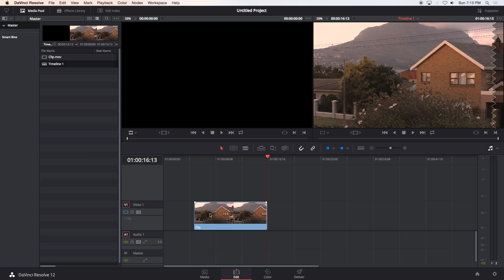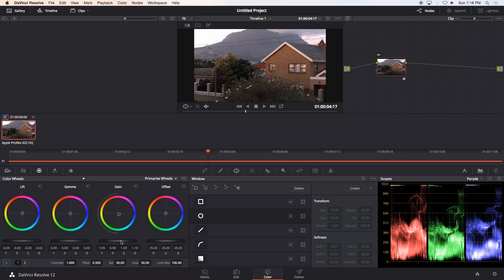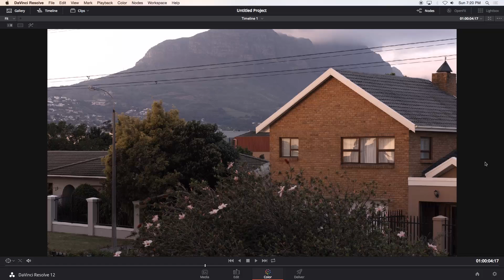Davinci Resolve How To Color Balance And Do Color Correction - Filmmaking Tutorial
In this Davinci Resolve tutorial I show you how to color balance or color correct your shot. Use this before doing your color grading to fix the white balance first.

Ruan
TunnelvizionTV